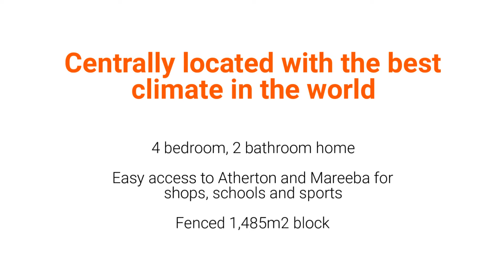SOLD PROPERTY - 16-18 Hibiscus Street, Walkamin, QLD 487